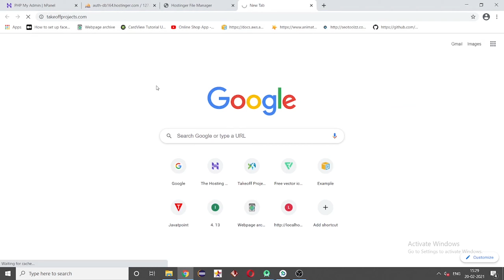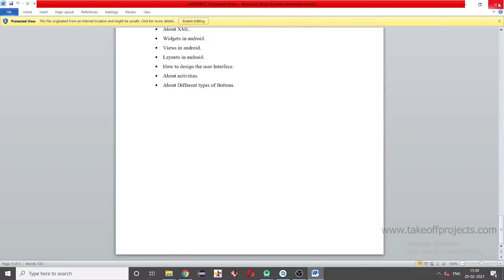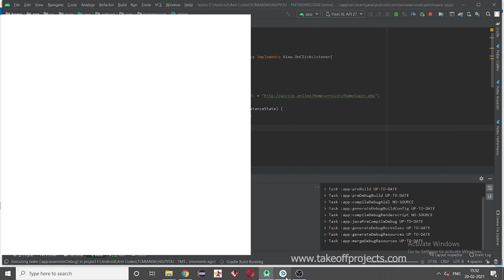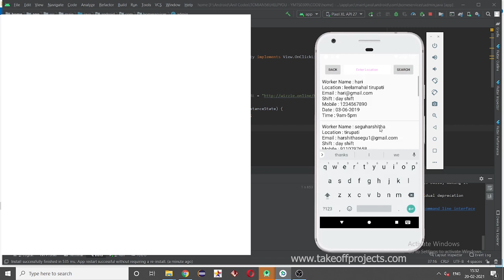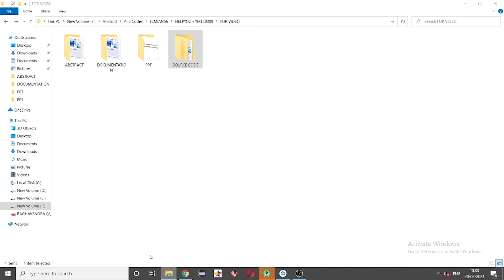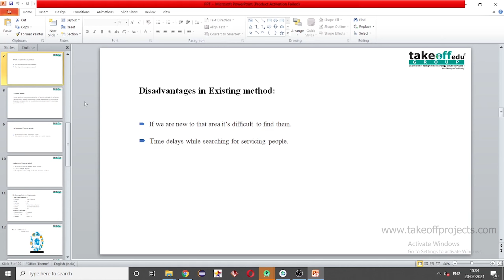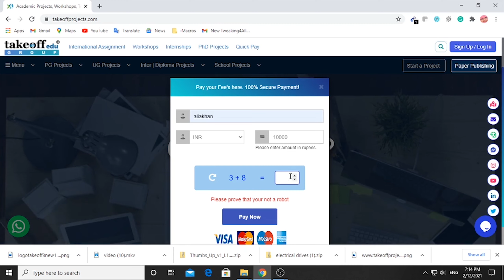HELP YOU APP THAT BRINGS HELP AT THE DOOR FOR EVERY NEED FOR USER 2022 | ANDROID PROJECTS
This application will be able to call for desired help like an electrician, plumber, Mechanic, etc. Whenever needed. Users can easily access the help just by sitting at home themselves and there is no need to go around looking for help which will consume a lot amount of time.

𝗧𝗮𝗸𝗲𝗼𝗳𝗳 𝗘𝗱𝘂 𝗚𝗿𝗼𝘂𝗽 provides the most creative concepts and ideas for that can make very effective Android Projects for students, researchers, and engineers. So browse through our list of Android Project topics and choose the best Android Projects for your needs today.